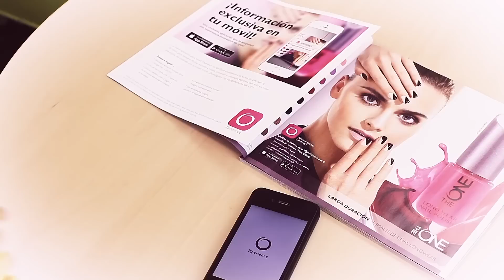Vídeo Catálogo 8 2014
Te presentamos las novedades, ofertas y promociones más interesantes del catálogo 8 2014

Oriflame es la Compañía Europea Número 1 de venta directa de productos de belleza.
Fundada en Estocolmo en 1967, está presente en más de 60 países donde ofrece una amplia gama de tratamientos, fragancias, cosméticos corporales, de maquillaje y Wellness.
Oriflame ofrece una alternativa profesional que se adapta a las necesidades de cada uno, con un extenso programa de formación gratuito y sin necesidad de inversión.